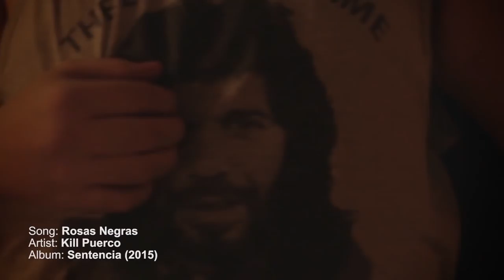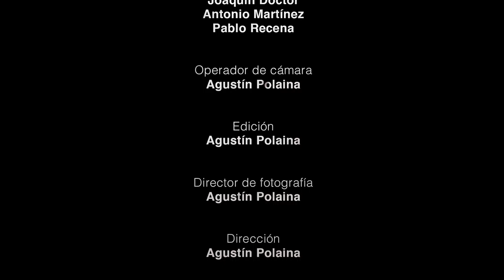KILL PUERCO - Rosas negras (Prod. Sceno) (VIDEOCLIP HD)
Videoclip de Kill Puerco perteneciente al tema "Rosas negras" de su  Lp "Sentencia" que verá la luz el domingo 19 de abril de 2015.
Vídeo grabado y editado por A. Polaina (TupperArt). Diseño gráfico y postproucción por P. Recena (Babuino Films).
Instrumental por Sceno.
Mezcla y master por R. Gómez (Maister Studio)